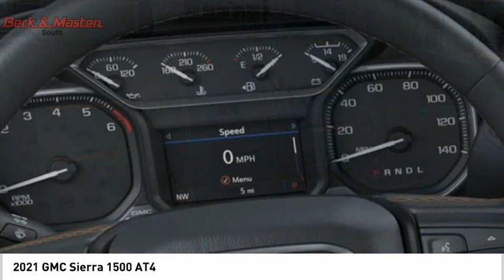2021 GMC Sierra 1500 Z403526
2021 GMC Sierra 1500 AT4

This Satin Steel Metallic 2021 GMC Sierra 1500 AT4 might be just the crew cab 4x4 for you.  It has a 8 Cylinder engine.  We're offering a great deal on this one at $64,615.  For a good-looking vehicle from the inside out, this crew cab 4x4 features a gorgeous satin steel metallic exterior along with a jet black with kalahari accents interior.